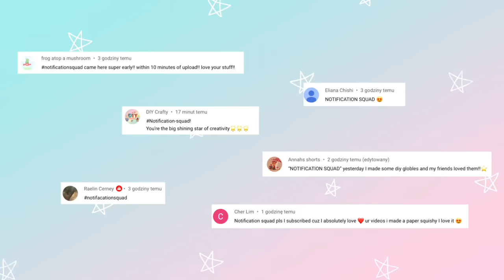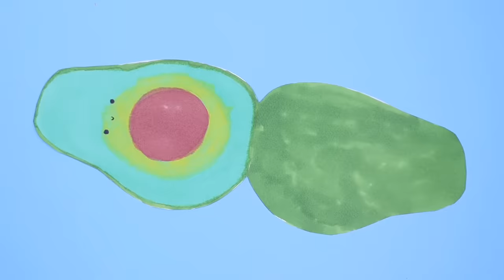10 DIY Best Compilation TIKTOK POP IT Fidget toys! VIRAL TikTok anti-stress fidgets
10 DIY Best Compilation TIKTOK POP IT Fidget toys! VIRAL TikTok anti-stress fidgets
Hi! Today I will show you how to make 10 fidget toys! I will make pop it, simple dimple, stress ball, mesh marble, wacky track, orbeez pad and more! Hope you will enjoy this video:)

This is compilation of diy fidget toys I made in my previous videos.

I you want to get a shoutout comment with "notiicationsquad" :)

My camera
Blue Yeti Microphone
Rode Microphone